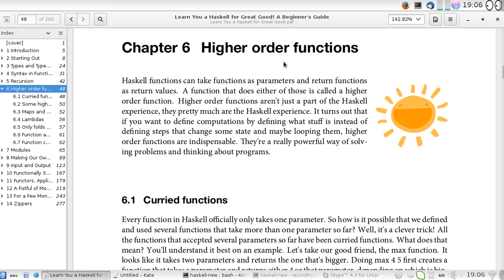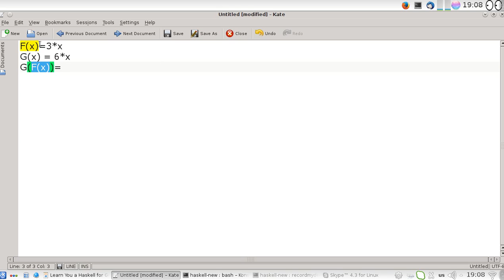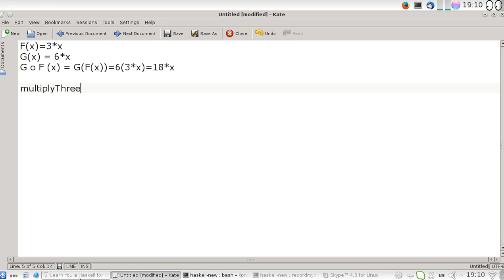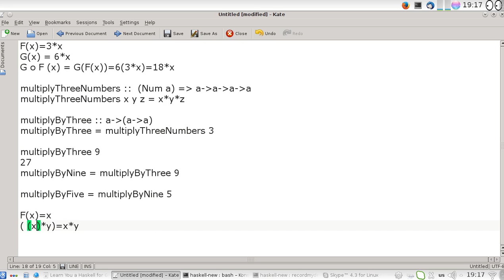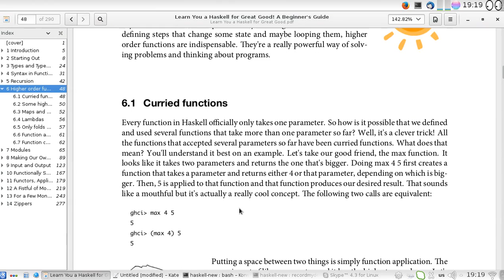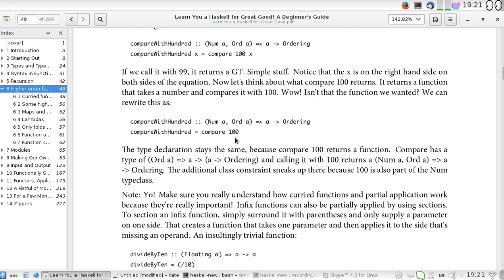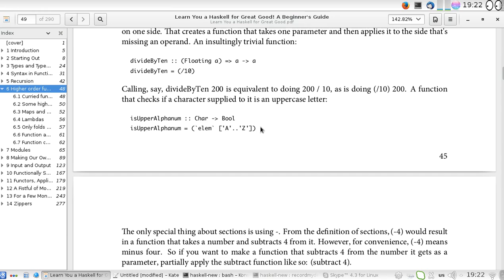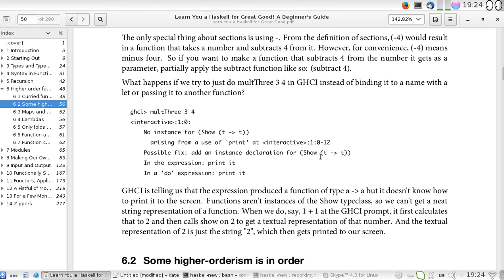قراءة و تطبيق كتاب عن برمجة الحاسوب Learn You A Haskell For Great Good. القسم6.1